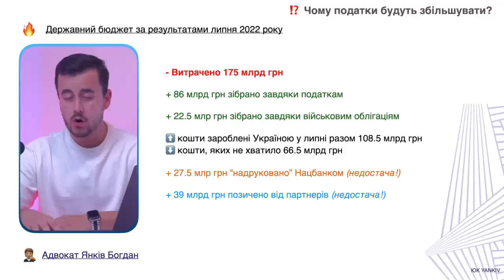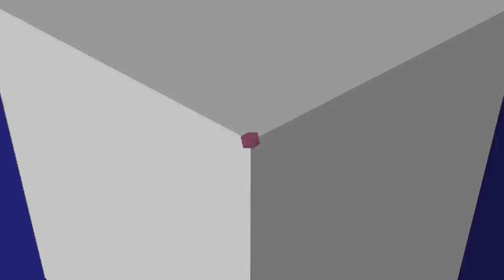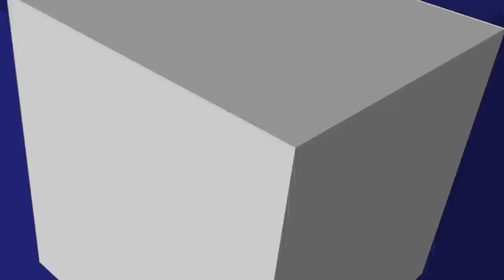10% збір на імпорт та інші податкові зміни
Потрібен адвокат? ✅ YANKIV.com

ТАЙМ-КОД ⏯
00:00 - 00:36 Вступ до відео про податки в кінці літа
00:37 - 02:32 Чому податки будуть збільшувати?
02:33 - 03:40 Перевірки податкової і держпраці у серпні
03:41 - 04:25 Податки ФОП у серпні
04:26 - 05:51 Інші податки та пільги
05:52 - 06:41 Скасування податку на нерухомість
06:42 - Новини про РРО/ПРРО